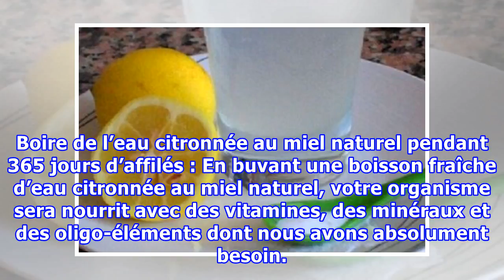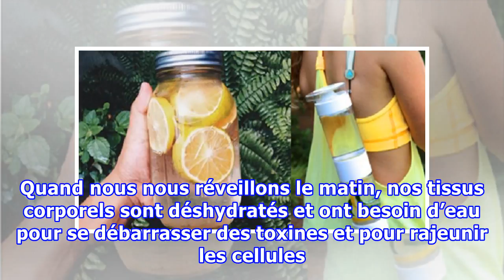Cette femme a bu cette eau citronnée au miel naturel chaque jour pendant une année entière ! Voici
Cette femme a bu cette eau citronnée au miel naturel chaque jour pendant une année entière ! Voici ce qu’elle a constaté…
Lorsqu’ils sont combinés, ils peuvent lutter contre le rhume, mais peuvent également accomplir encore plus d’exploits que vous ne pourriez l’imaginer. Dans cet article, découvrez ce qui se passe à votre organisme lorsque vous buvez de l’eau citronnée au miel naturel pendant 365 jours d’affilés… Le remède naturel parfait pour le rhume est le mélange de miel naturel et de jus de citron. Le miel est un remède antibactérien qui renforce le système immunitaire et accélère le processus de guérison, ta...